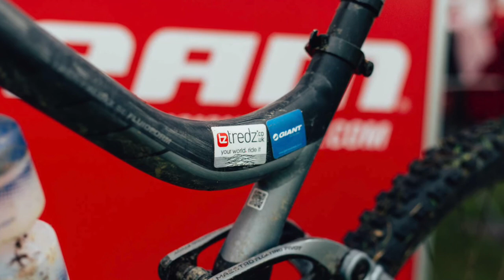Lewis Bradley - 2016 Season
I had a few photos and videos on my Phone from everywhere. I thought I would put them together and show you whats been happing, where I've been and some race photos too. Also, to all my mates and family for supporting me...I would not have had an amazing 2016 on my bike if it wasn't for them!

Photographers:

Doc Ward
Saskia Dugon
Dan Wyre
Dan Black
Tom Broyed
Ian Linton
Ben Winder

Riders:

Leigh Johnson
Nikki Whiles
Martha Gill
Chris Keeble Smith
Pete Lloyed
Charles Jones